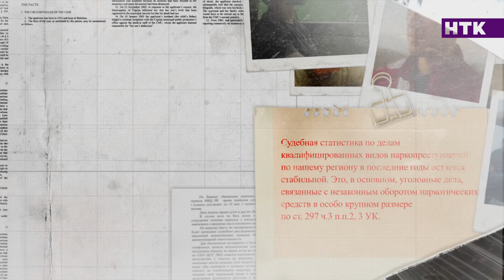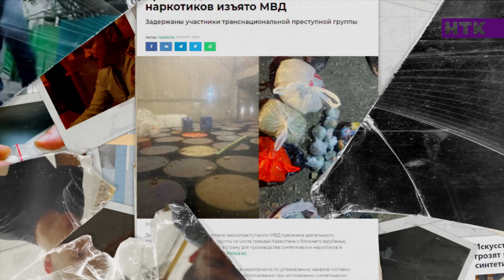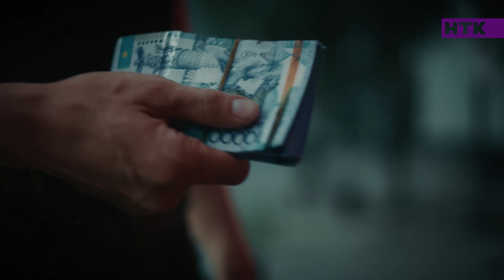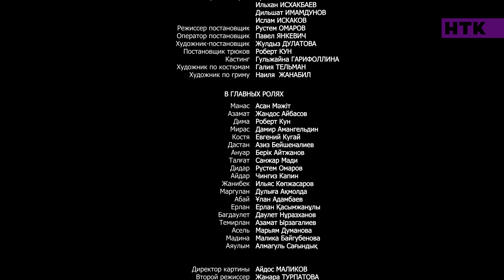Надо подсаживать новых девчонок | MEOW - 12 серия [4K]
Премьера сериала MEOW на телеканале НТК!

Эта криминальная драма – совместный проект НТК и компании B.A.S PRODUCTION при поддержке Министерства культуры и информации Республики Казахстан. Зрителей ждут захватывающие истории из жизни наркоторговцев и полицейских с драками, погонями, перестрелками.

Жанр: криминал, драма
Генеральный продюсер: Саида Игенбек
Режиссер: Рустем Омаров
В ролях: Асан Мажит, Санжар Мади, Жандос Айбасов, Берик Айтжанов, Дулыга Акмолда, Азиз Бейшеналиев, Рустем Омаров, Чингиз Капин, Роберт Кун, Алмагуль Сагындык